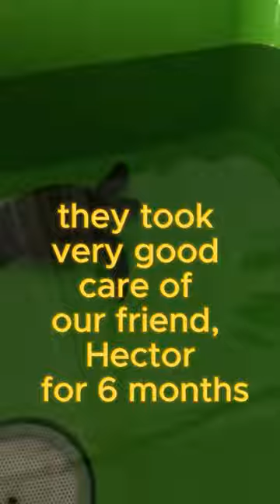We saved a turtle!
On our passage in Turkey, we stumbled upon a turtle, grabbed by the neck plastic wires, cutting and hurting the poor thing! Good thing that Bobby noticed him dragging left and right, most probably starving for days! We managed to take him to the boat, cut the wires and set him free. The next step was to call the Gendarmerie and they kindly directed us to this very serious organization protecting wild life in Turkey, DEKAMER. They took Hector with them, cured and feed him for almost 6 moths before he went back to sea! We cannot be more than grateful to have such a non-profit organization, taking their mission crucially!